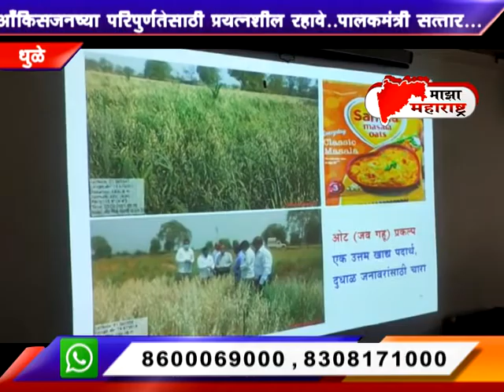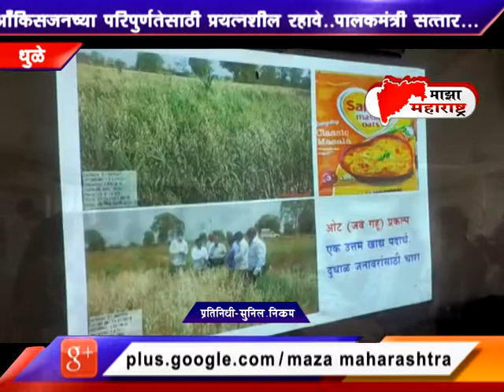01 05 2021 Maza Maharashtra News